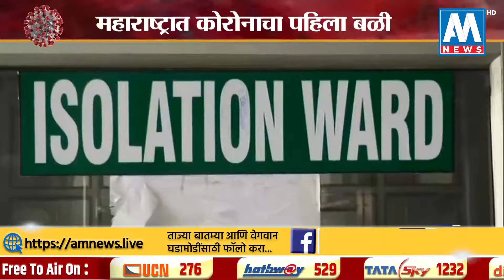महाराष्ट्रात कोरोनाचा पहिला बळी । मुंबई । AM NEWS